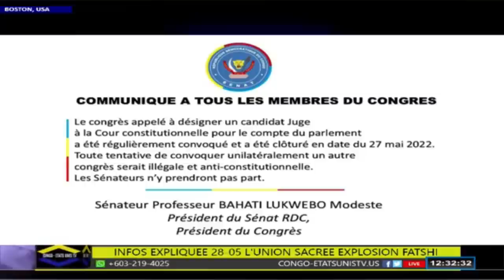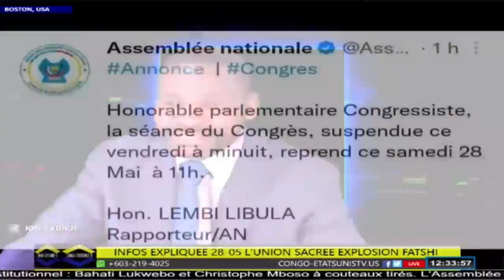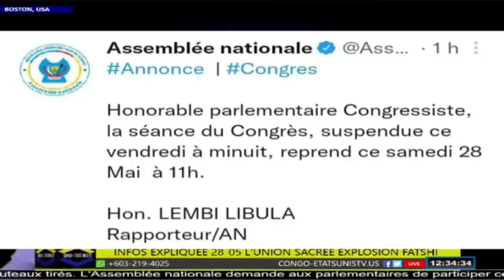RIEN NE VA ENTRE BAHATI LUKWEBO ET MBOSA NKODIA UNION SACRE EKUFI FELIX TSHILOMBO EN COLERE